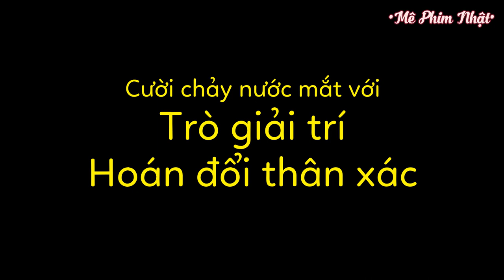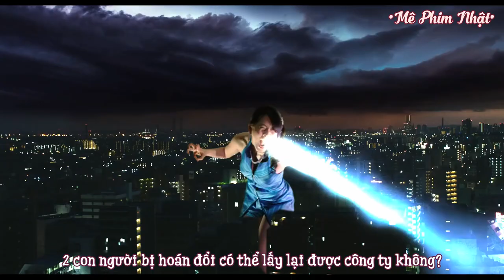Trailer Reon(Hoán Đổi Linh Hồn)2018[Mê Phim Nhật]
🎬THÔNG TIN:
• Tạm dịch: Hoán Đổi Linh Hồn
• Tựa đề gốc: レ オ ン/Reon
• Nội dung phim: Takanashi Reon - một cô nhân viên văn phòng nhút nhát bị bạn trai cũ đùa giỡn và bị đuổi việc. Asahina Reo - ngài chủ tịch giàu có hay soi "hàng" và chọc ghẹo những cô gái trẻ. Hai người vô tình bị hoán đổi linh hồn với nhau sau 1 vụ tai nạn. Lợi dụng lúc Reo hôn mê, những người khác đã cố ý chiếm đoạt công ty và lật đổ ông ấy. Liệu 2 người có thể trở lại hay không? Và công ty sẽ ra sao?
• Đạo diễn: Tsukamoto Renpei
• Biên kịch:Ookura Kaori(Manga), Kiyoshi Tomohide(Manga), Yoshida Erika
• Thể loại: Movie(Phim chiếu rạp)
• Với sự tham gia của các diễn viên chính:
Kang Ji Young vai Takanashi Reon
Takenaka Naoto vai Asahina Reo
Yamazaki Ikusaburo vai Kusaka
Yoshizawa Ryo vai Ichijo Toru
Omasa Aya vai Sarina
Và một số diễn viên khác.
Nguồn Trailer được Vietsub bởi page Mê Phim Nhật! Không reup dưới hình thức nào‼
📝NHÂN SỰ:
• Dịch: Quỳnh